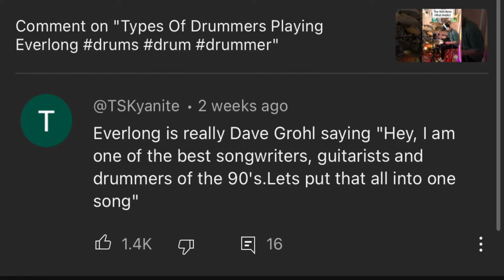Playing Monkey Wrench to prove a point